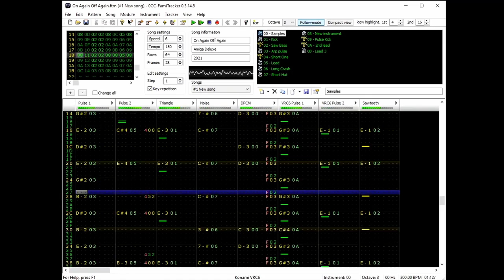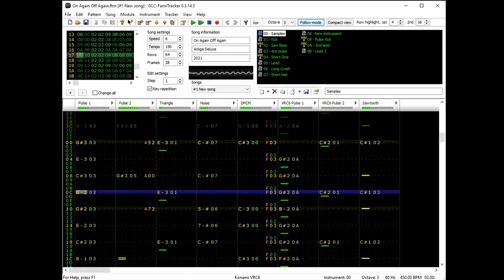[FAMITRACKER/NES/VRC6] Amiga Deluxe - On Again Off Again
I made this in a day